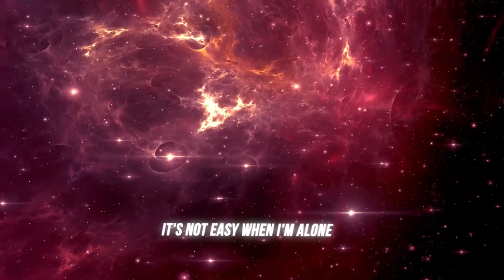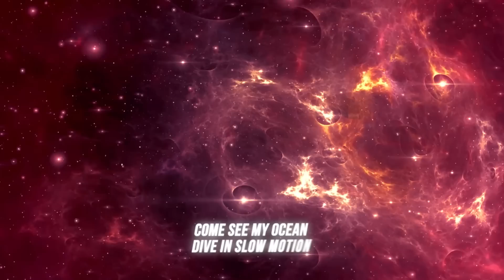Jovem Dex & Alee - Relógio | REAÇÃO | INDI JADE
Trouxe hoje a reação de: Jovem Dex & Alee - Relógio